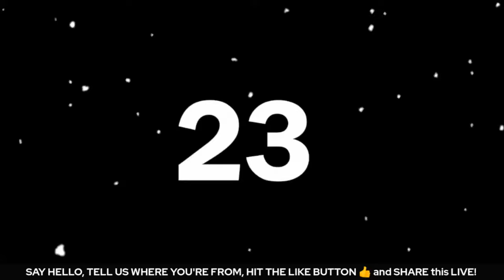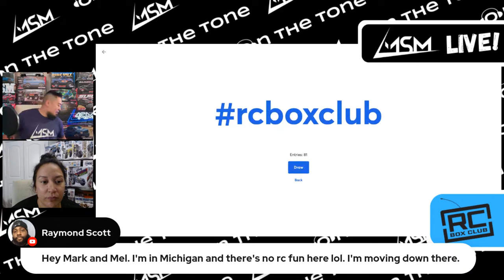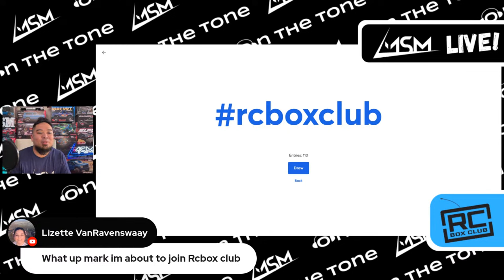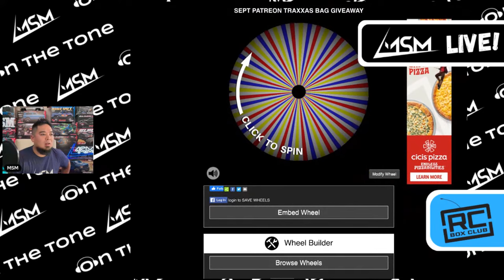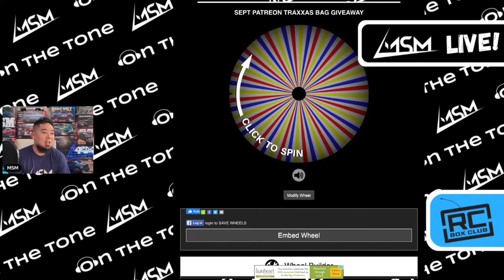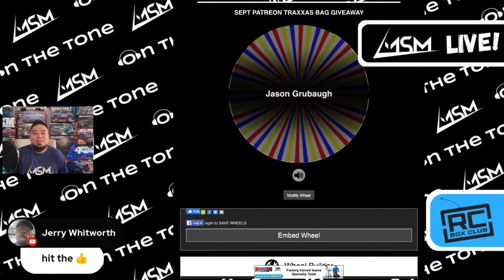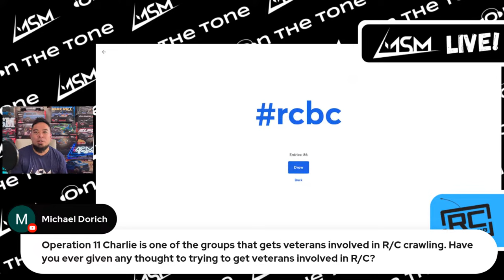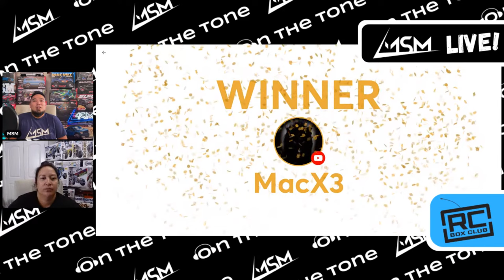NEW TRAXXAS BRUSHLESS CARS DISCUSSION LIVE Sponsored By RC Box Club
Thanks to RC Box Club for sponsoring my live feed!

HUGE THANKS TO ALL MY PATREONS!

Randy Scott
Doug Gilreath
Robert Netzel
Rick Hayes
David E.
Oliver Manchester
Dan Baugher
Billy Crowe
German Latorre
Jerry Whitworth II
Craig Quanchello
Gervisj
Kevin Bell
Trevelin Prysock
Robert Winings
Eric Norris
Jose Isales
__ RONNAFERD __
DonniesDad Williams
Peter Yedica
Chase Lyman
Al Bodde
Shawn Mann
RC HOOLIGANS
Jason King
Lance
honest redneck
JordansRc
Thomas VerSteegh
Bobby Smith
Will Larson
Hank Hisey
Matt Reetz
SoCalJJ
Bob Thorp
Steve Long
Mark Allen
Anthony Cockrill
Kage MIlls
Dolon Silimon
Adam Datson
Brian Knippa
Tony greig
Daniel miller
Francis R Wagner
Hector Carranza
caleb.wood
Landon & Michelle
Francis R Wagner
Richard Grantham
Christopher Rodriguez
Dwayne Manis
Art hopfer
Casey Shade
Blizzards Garage
JAMES RICHARDSON
Joe Forlingieri
David Pettinger
Steven Sissenstein
Scooter Scott
1SweetV6
Joseph(Rycher Maxx)Bolthouse
Gardner Lemaire
brian murawski
Luis Gomez
Chris Scott
Christopher Chamberlin
dhtrapper78
MICHAEL
Michael
Crystal Snyder
Chris Sproule
Matt Brown
Chris L.
Davaron Miller
Brian McGlasson
Matt Groulx
Brian Eaton
anthony Binanti
Todd Olson
Caleb
Kevin adams
Jeff Simons
Brandon Vandewater
David Brown
Bret Ayala
Ty Bod
Brian Wright
Jason Grubaugh
Darshan Patel
alex Tells it like it is.
Michael Keller
Jeffery Wood
brian loer
Austin Buckhorn
mitch metz

6710 Virginia Pkwy Ste 215 PMB 69